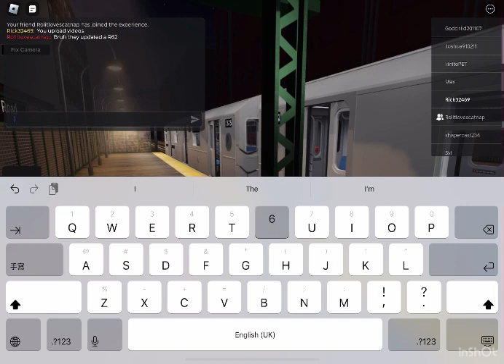June 15, 2024